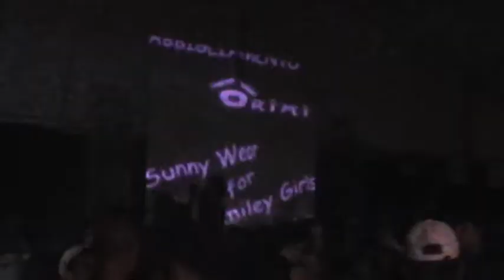si lancio gadgetMOV003